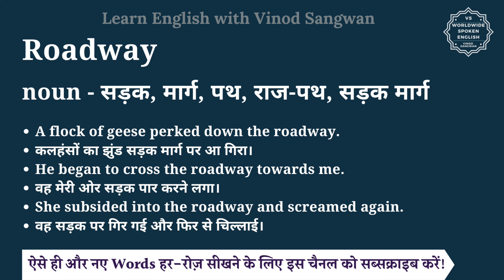Roadway meaning in Hindi | Roadway ka matlab kya hota hai | English vocabulary words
इस वीडियो में आप Roadway का हिंदी में मतलब समझेंगे और साथ में Roadway का pronunciation भी सीखेंगें यानि की आप Roadway के अर्थ के साथ साथ ये भी सीखेंगें की Roadway को कैसे बोले या Roadway को बोलने का सही तरीका क्या है |

तो बस एक मिनट में सीखिए Roadway को|
Let’s learn Hindi Meaning of Roadway in detail.

Roadway का हिंदी में अर्थ होता है
noun - सड़क, मार्ग, पथ, राज-पथ, सड़क मार्ग

Roadway को इन उदाहरणों से और अच्छे से समझ सकते हैं
A flock of geese perked down the roadway.
कलहंसों का झुंड सड़क मार्ग पर आ गिरा।
He began to cross the roadway towards me.
वह मेरी ओर सड़क पार करने लगा।
She subsided into the roadway and screamed again.
वह सड़क पर गिर गई और फिर से चिल्लाई।